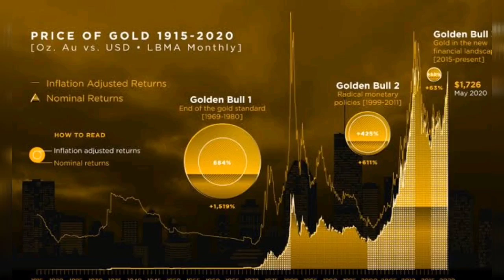Today gold price in India || Today gold rate in India | gold rate today Hyderabad